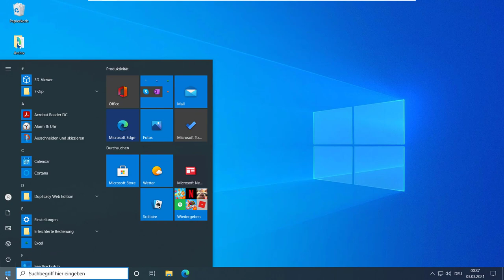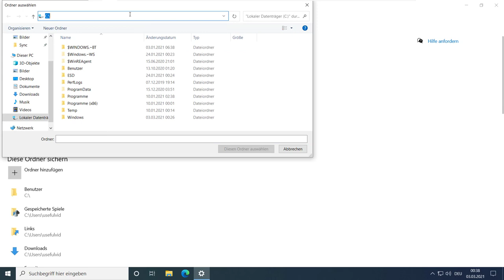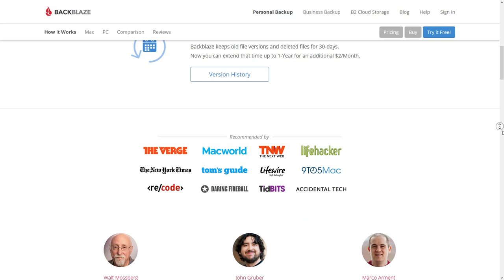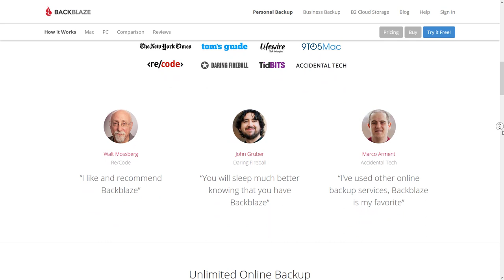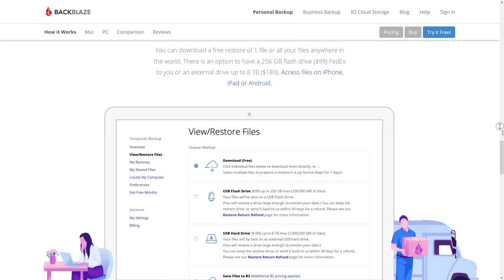5 Backup Fehler und wie du sie vermeiden kannst!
00:00 Intro
00:26 Fehlende Automatisierung
01:24 Backups zu selten
02:21 Falsche Ordner gesichert
03:31 Fehlendes Offsite Backup
04:12 Fehlende Versionierung
05:17 Lösung: Backblaze
06:44 Outro

In diesem Video geht es darum wie man die 5 häufigsten Fehler bei einer Datensicherung vermeiden kann.